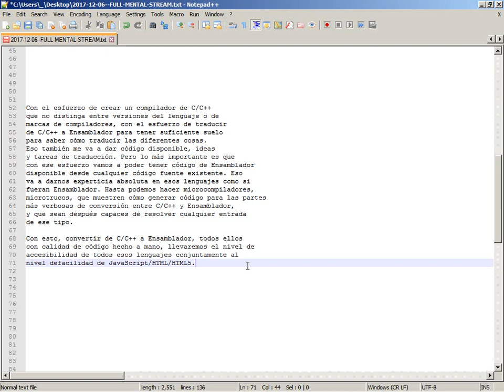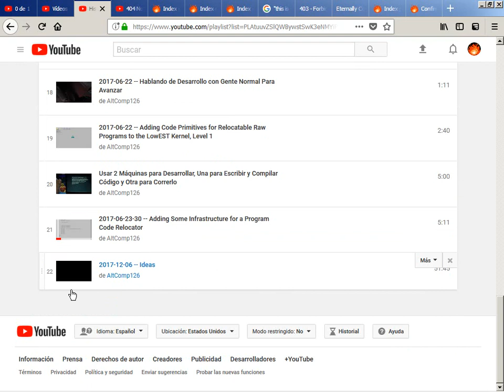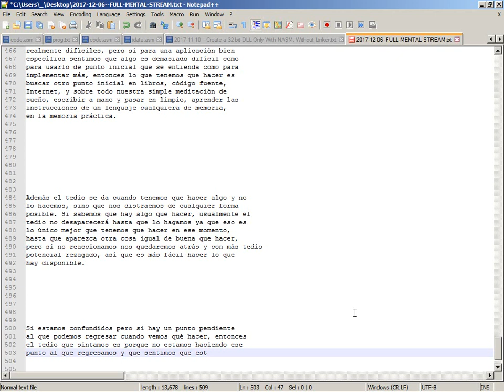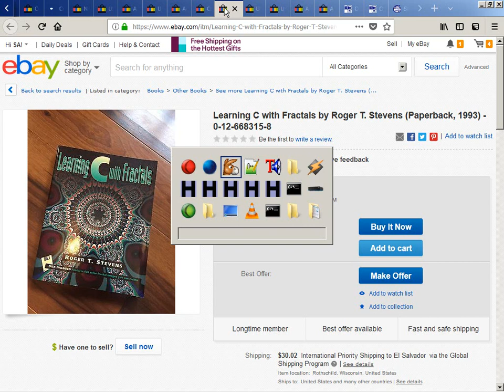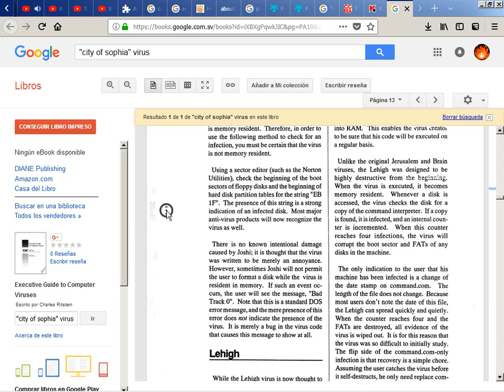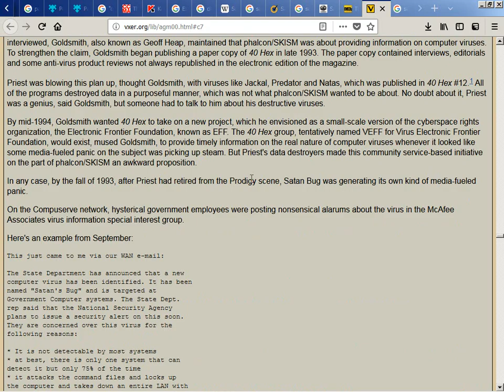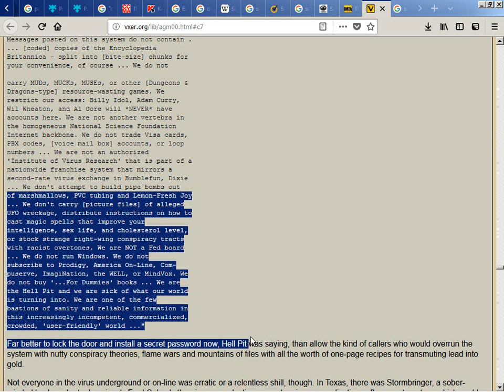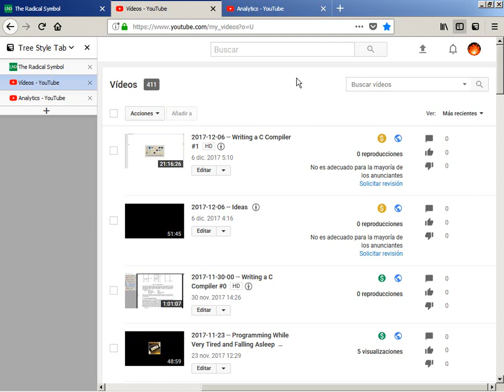2017-12-07 -- Writing a C compiler #2